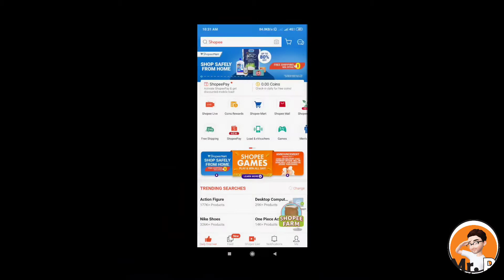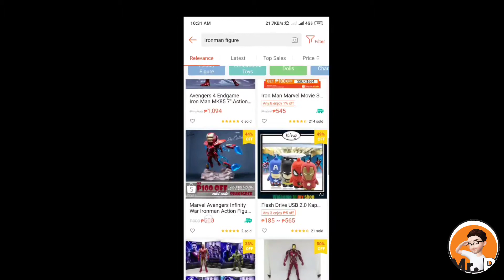Iron Man Figure Preview by Mr. P